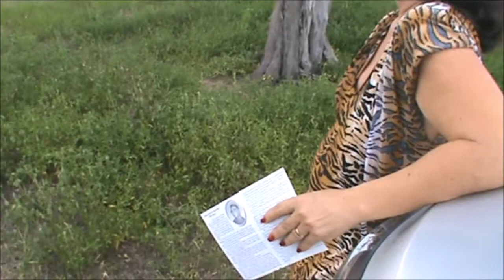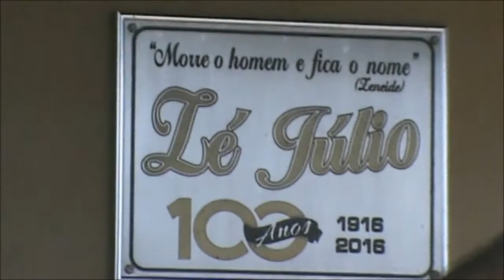III Cavalgada da Liberdade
III Cavalgada da Liberdade,a três anos que a comunidade Jesus Perola preciosa  vem realizando esse tipo de evento .
As cavalgadas surgiram durante o processo de ocupação de territórios, entre os séculos XVII e XVIII. A cavalgada se tornou popular e hoje é integrante cultura popular nordestina, considerada um patrimônio histórico cultural, motivo de orgulho de quem pratica.
eliezio silva
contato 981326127